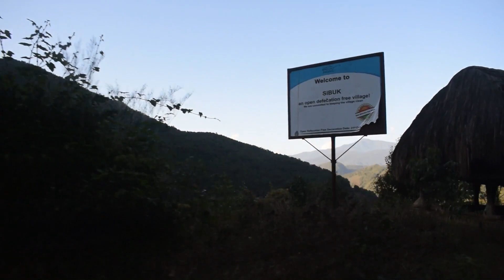Archiving Sibuk village - Upper Siang, Arunachal Pradesh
Just a look around video of Sibuk Village, upper siang, Arunachal Pradesh. It is situated 57km from pasighat town. Hope u learn and enjoy the view and the video.. ✌🏽